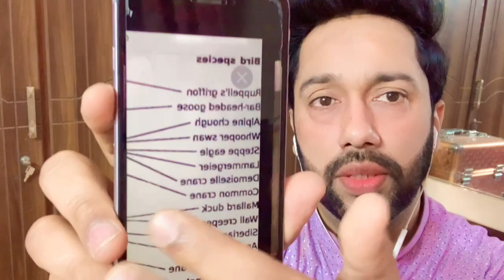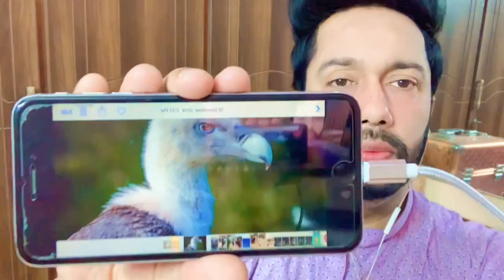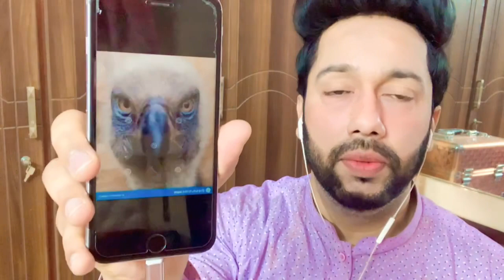Worlds most highflying bird Rupples griffon vulture aur Peregrine falcon ki Ankh ki dimensions 😇